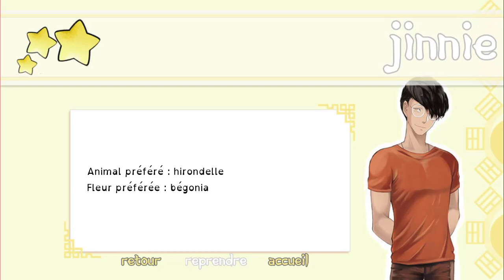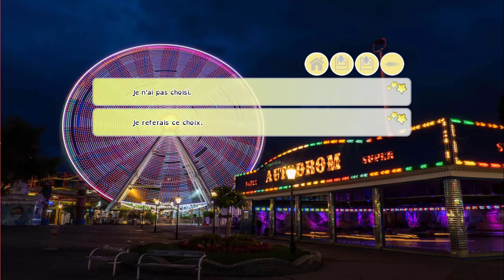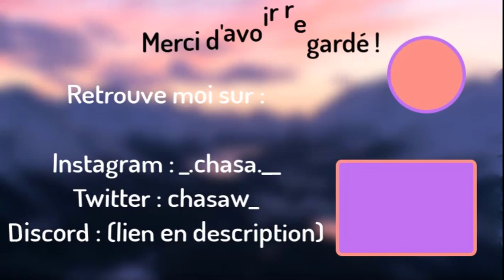Au final ce rendez vous... - I-dolls (Jinnie chapitre 20 partie 1)